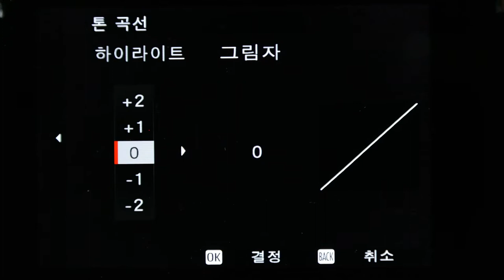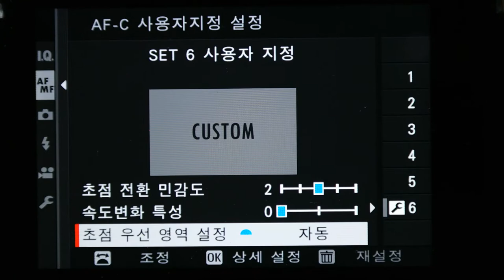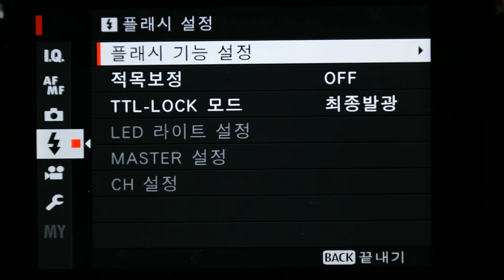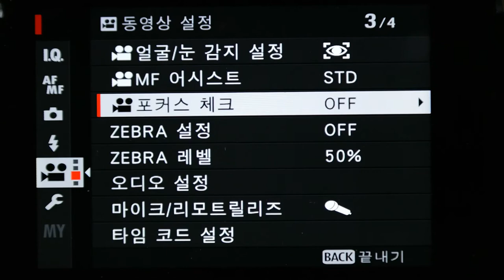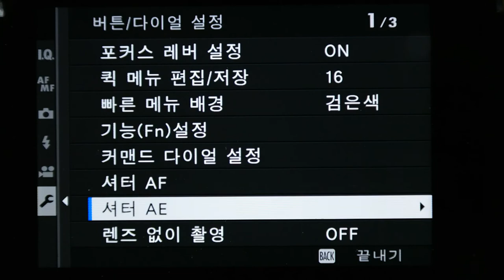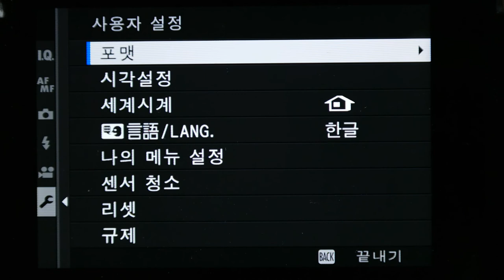FUJIFILM XPRO3 MENU